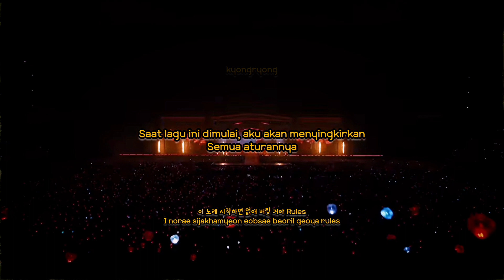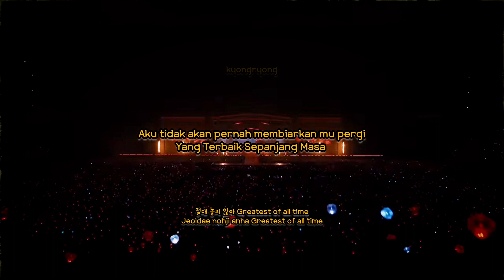TREASURE (트레저) - G.O.A.T (Rap unit) feat. 이영현 (Lee Young Hyun) [HAN/ROM/TERJEMAHAN SUB INDO LYRICS]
i just edited the lyrics and translate it
may include innacuration🤍

Background: ss perfome volkno di Jepang

◌⑅⃝●♡⋆♡LOVE♡⋆♡●⑅⃝◌
Artist
Album: 2ND FULL ALBUM: REBOOT
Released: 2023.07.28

📜Pengenalan lagu 🎉
Lyrics by CHOIHYUNSUK #최현석,
Composed by DEE.P, CHOI HYUN SUK, YOSHI, HARUTO
Arranged by DEE.P

Ini adalah lagu unit rapper yang kembali bersatu dengan genre hip hop dengan suara Old School.
Fitur Lee Young-hyun Big Mama meningkatkan kesempurnaan lagu ini dalam harmoni gitar listrik berirama, suara kuningan dan rapper menangkap.
Ini berisi pesan untuk mengingat bahwa saat-saat kita menikmati hidup saat ini bisa menjadi yang terbaik, berani dan merupakan aspirasi yang kuat dari ke-tiga rapper tersebut. Ku harap kalian juga merasakan kesenangan dalam mencari G.O.A.T yang tersembunyi dalam liriknya.

Cr. Right owner